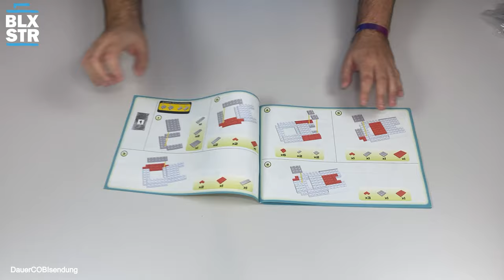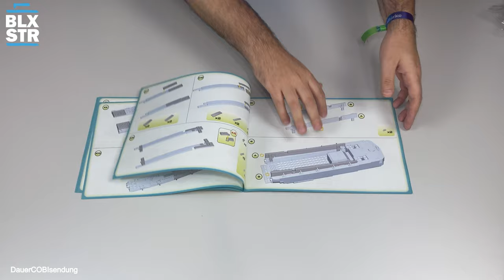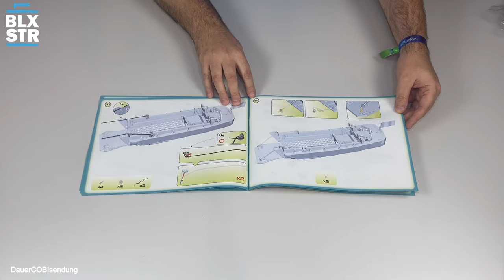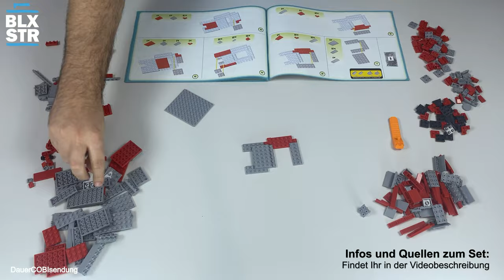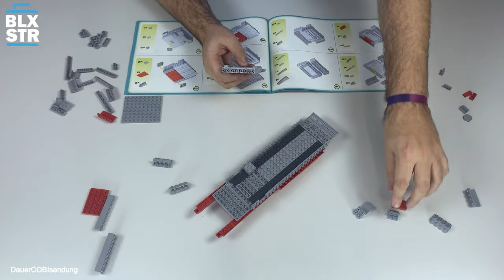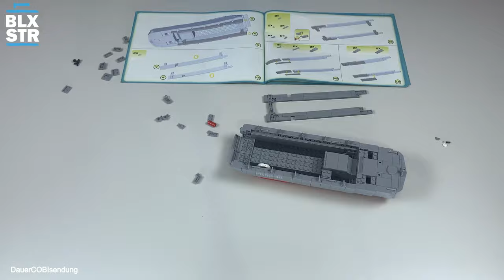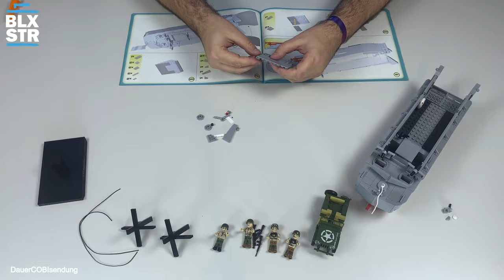COBI 4848 & 4849 LCVP HIGGINS BOAT + WILLYS MB "JEEP" 💥 LIMITED EDITION 💥 1:35 ▶️ UNBOXING & REVIEW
⏱ *Timestamps*
00:00 - Begrüßung | Intro
01:09 - Infokarten | Unboxing
05:59 - Speed Build & Fakten Zeit
10:53 - Set Besprechung & Review
20:59 - Detailbilder | Fakten Zeit II
23:12 - Letzte Worte & Aufwiederbauen!

📌 *COBI 4848 LCVP HIGGINS BOAT + WILLYS MB "JEEP"*
📌 Serie: Historical Collection WW2
📌 Länge: 36 cm / 14.17″
📌 Höhe: 11,5 cm / 4.53″
📌 Breite: 9.5 cm / 3.74″
📌 Scale: 1:35
📌 Bricks: 864
📌 Minifigs: 4
📌 Alter: 10+
📌 Listenpreis: 63,99 EUR
📌 Vorverkauf: 57,59 EUR
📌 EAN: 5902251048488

📌 *COBI 4849 LCVP HIGGINS BOAT*
📌 Scale: 1:35
📌 Bricks: 715
📌 Minifigs: 2
📌 Alter: 8+
📌 Listenpreis: 59,99 EUR
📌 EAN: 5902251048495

Aufwiederbauen!